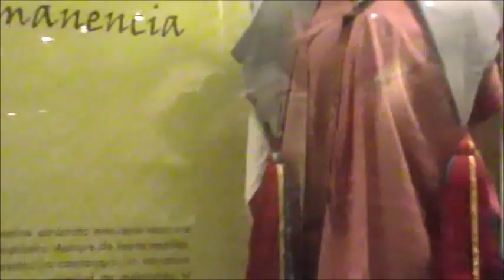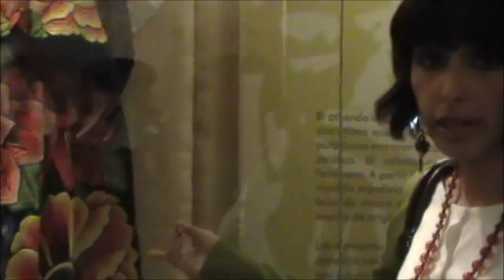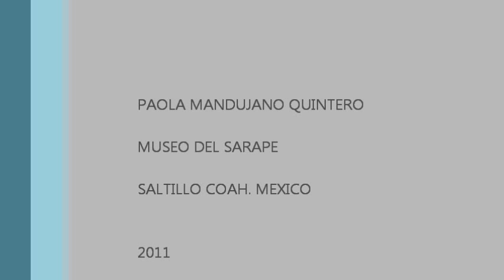TRAJES TIPICOS DE MEXICO (Parte 1)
Muestra de los Trajes Tipicos de Mexico, en el Museo del Sarape en Saltillo, Coahuila, Mexico